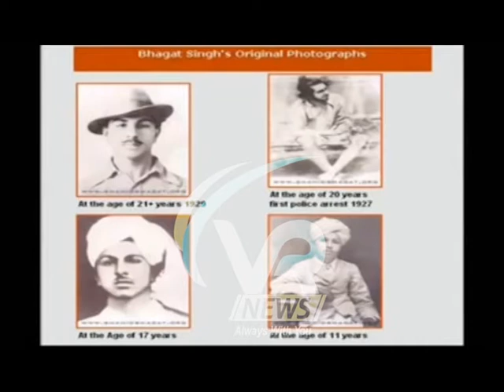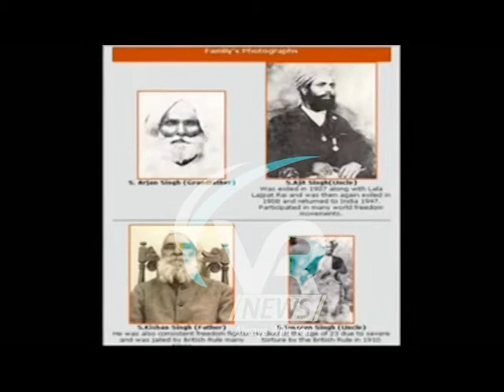Indepedence Day Special Programme